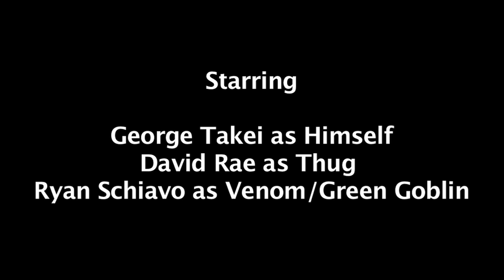Episode One: George Takei Should Be Spiderman!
With the departure of director Julie Taymor and the seemingly endless stream of injuries and woes for the new Broadway show, who better than George Takei to save the day?

Directed by Ryan James Yezak

Starring George Takei as Himself ; David Rae as Thug ; Ryan Schiavo as Venom / Green Goblin ; Trevor McQueen as Voices of Venom/Green Goblin

Produced by Sing Out, Louise! Productions LLC

Lighting by Brian Patrick Carroll
Sound Assistance by Clarence Gaoiran
Rigging by Chris McBradley ; Nancy McBradley ; James Young

Spider Man Singers - Amanda Jane Cooper, Anne Fraser Thomas, Blair Shepard, Trevor McQueen

Filmed at CML Studios - Glendale, CA